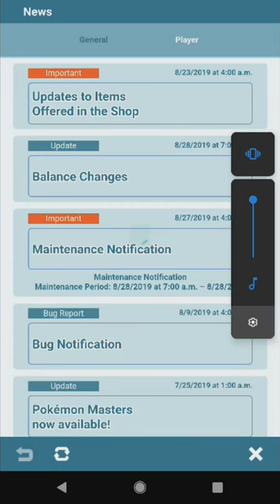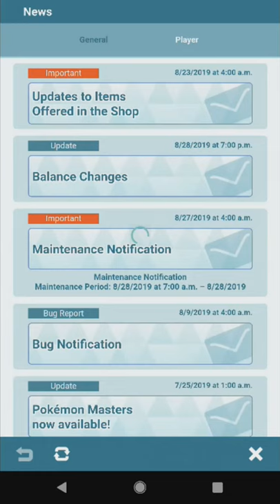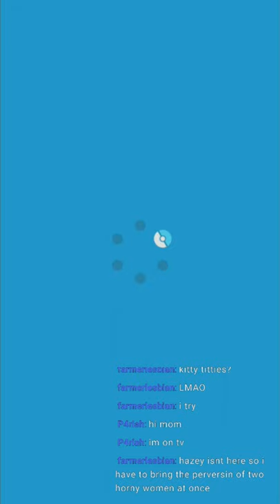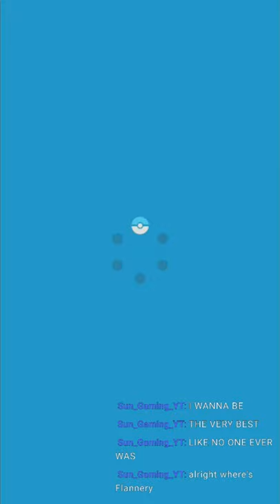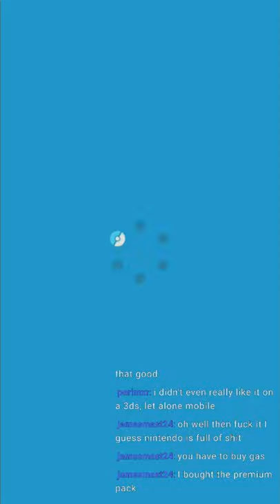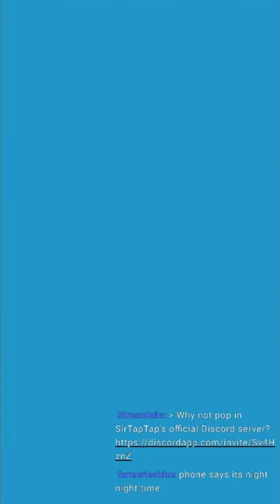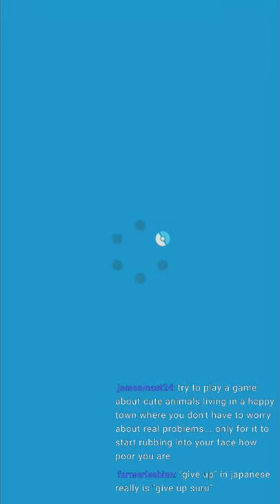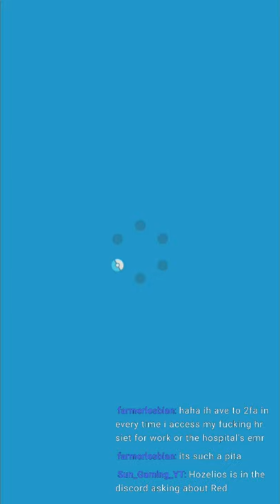Let's Play Pokemon Masters (2) | Release day party!